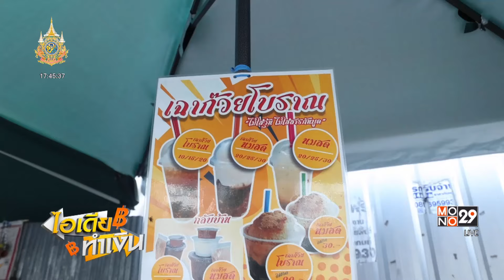"เฉาก๊วยโบราณ" ราคาย่อมเยาเข้าถึงทุกคน l ไอเดียทำเงิน | MONO ข่าวเย็น | 14 ม.ค. 67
เฉาก๊วยโบราณราคาเท่าไหร่กันบ้าง แต่ถ้ามาร้านนี้ จ่ายน้อย อร่อยหนัก จะน่าทานแค่ไหน ติดตามในไอเดียทำเงิน